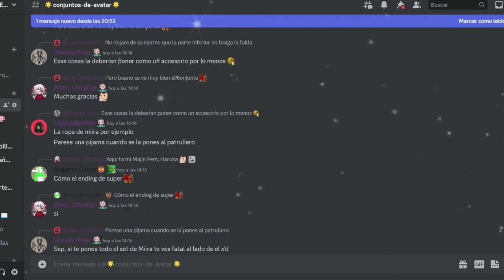LA ESPADA MAS GRANDE | Dragon Ball Xenoverse 2 | Reto del suscriptor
Ey what a peks gente ¿Cómo están? Sean bienvenidos a otro video de el reto del suscriptor,
en esta ocasión, viendo cual espada gana, la mía o la de ellos, cual será la más grande? todo esto sin doble sentido... espero que lo disfruten :D